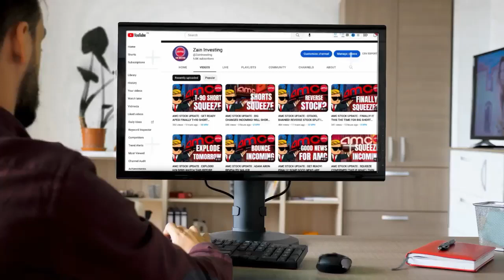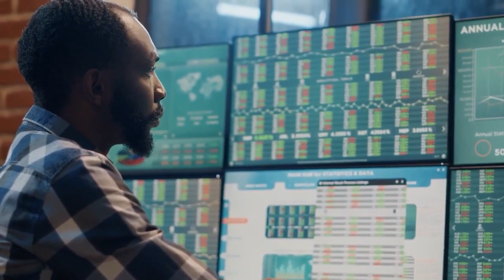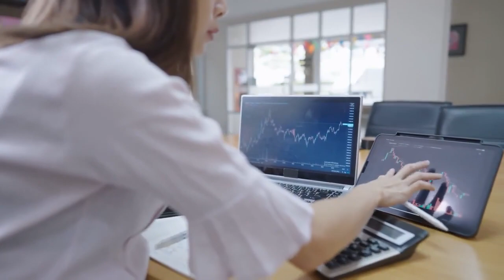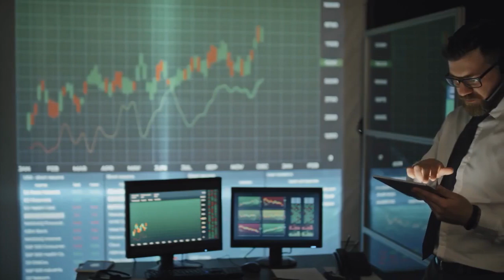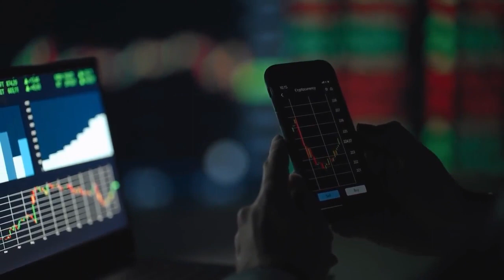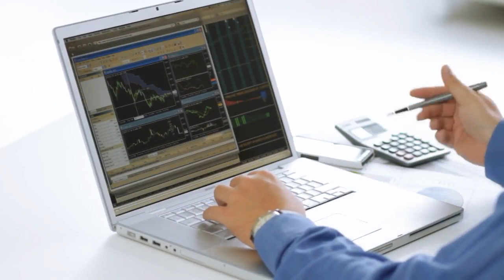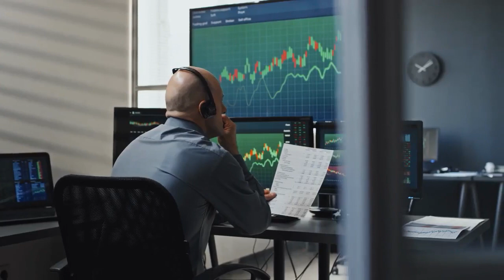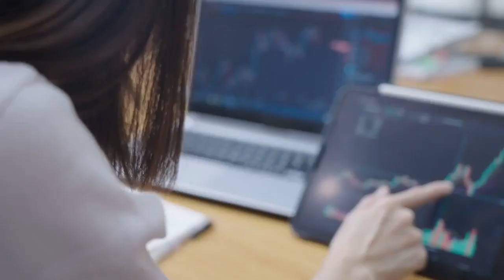AMC STOCK : SQUEEZE UPDATE! SHORTS ARE FINALLY BEING FORCIBLY CLOSED